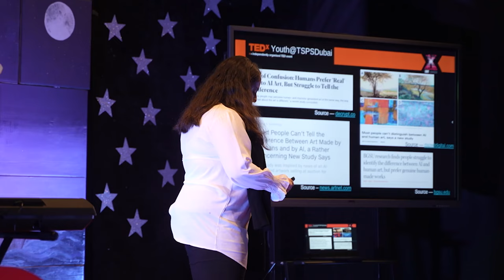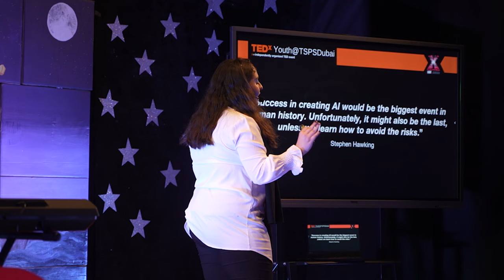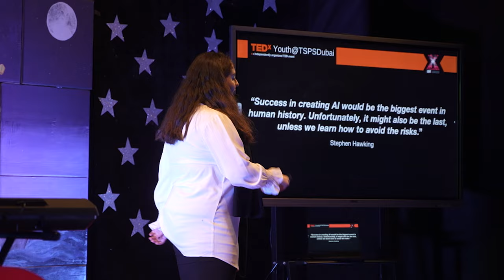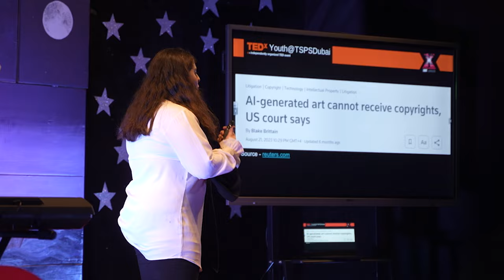Generative Artificial Intelligence in Art | Sara Shahriyari Afshar | TEDxYouth@TSPSDubai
Power of the brush stroke! Technology and Artificial Intelligence surround Sara’s life, come along as she tries to prove why humanity should push through it and why art is so much more than just an algorithmic process. Power of the brush stroke! Technology and Artificial Intelligence surround Sara’s life, come along as she tries to prove why humanity should push through it and why art is so much more than just an algorithmic process. This talk was given at a TEDx event using the TED conference format but independently organized by a local community.